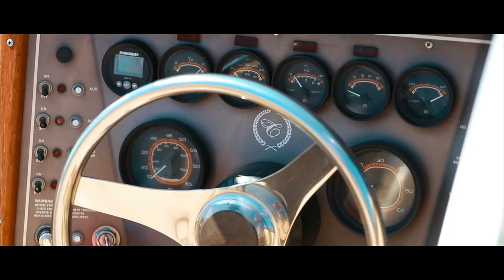The Inaugural Loren J. Feldner Cobalt Classic; Cruise & Raft-up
The Inaugural Loren J. Feldner Cobalt Classic - Table Rock Lake, July 26, 2019

A tribute event in memory of our friend, Loren Feldner.

Film: Elevated Productions, LLC